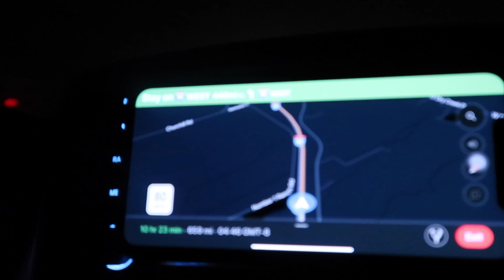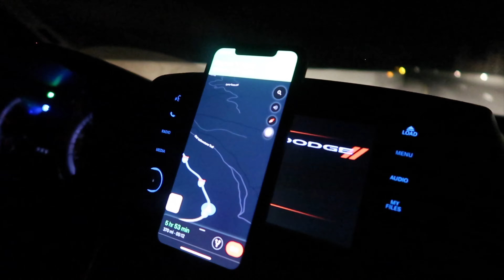Road trip 25 Day in USA Ep.3 ขับรถมา2วันกว่าจะถึง Yellowstone 🏔🌿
..ติดตามการโร้ดทริปรอบอเมริกาของพวกเราได้นะครับ ว่าเราไปเที่ยวกันยังไงมีอะไรน่าสนใจบาง อเมริกาจะยิ่งใหญ่ขนาดไหน ผมได้ถ่ายทอดสิ่งที่ผมเห็นมาให้ทุกคนได้ชมกันครับ ไปดูกันเลย...

เชิญคอมเม้นใต้วีดีโอได้เลยนะฮ่ะ ถ้าชอบก็ฝากกด Like ด้วย และถ้าใครอยากติดตามวีดีโออื่นๆของผมอีก ก็สามารถกด Subscribe ไว้ได้เลยนะครับ!